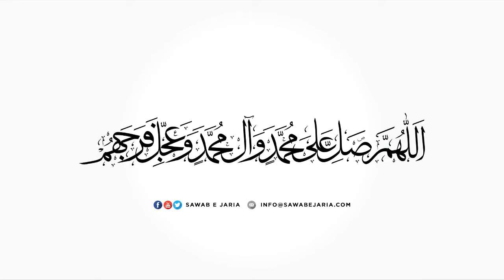Maulana Nadir Sadiqi | Karbala aur As'haab e Hussain as. | 3rd Oct 2019 (Day-4) [SAWABEJARIA]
Karbala aur As'haab e Hussain as.

3rd Oct 2019 (Day-4)

[SAWABEJARIA]